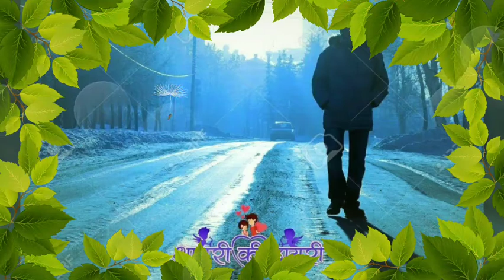Thade - Thade kadam /hariyanvi song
Latest hariyanvi song